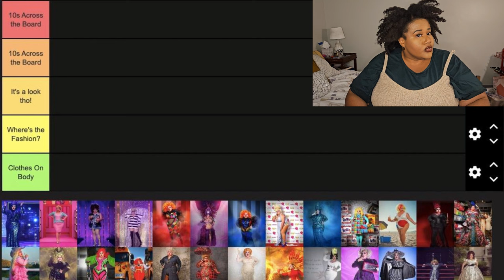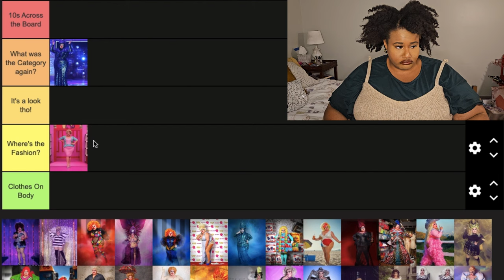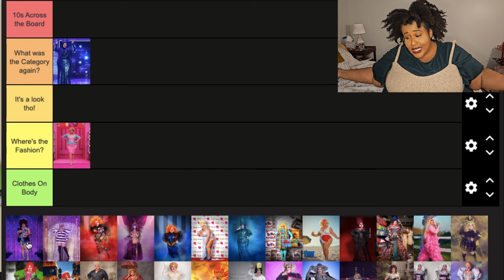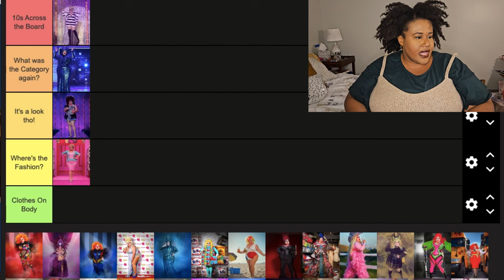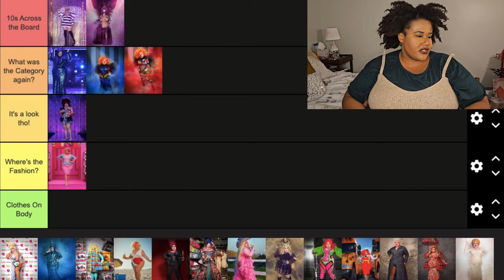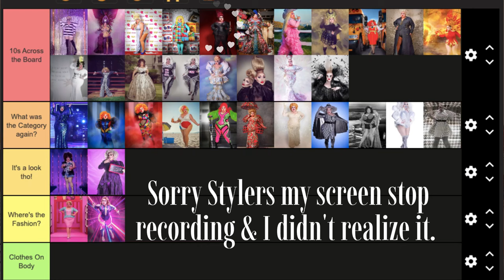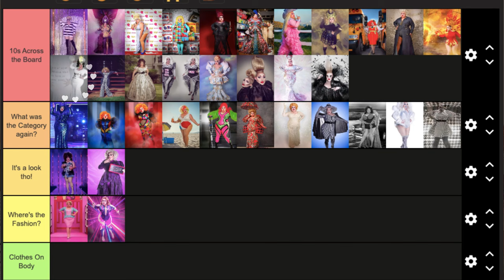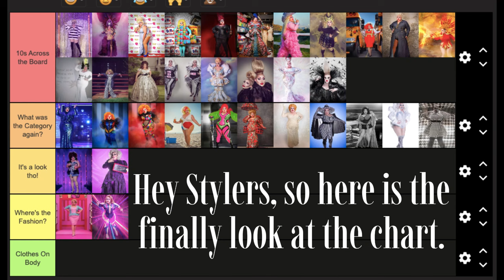A Fashion Analysis of Plus Size Drag Race Queens | Eureka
Hello Stylers! I am back to talk about our favorite subject Drag Queens, well at least one of my favorite subjects. This week we have the larger-than-life Eureka who is my spirit animal lol Let me know how you have been enjoying this series so far!!

Be sure to fill out the survey Stylers your feedback is important.

Twitter. @fullstyleinc

Want to see more of Nadia